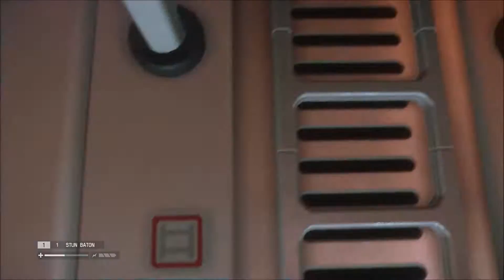Alien Isolation - Great Gaming Guide's (part 20) - Solo - Stock Market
Campaign Guides

Helloman wanted me to summurise this episode, so here it goes. Electricity hurts. Vents rock. Alien sucks!

Helloman is gearing up to play his favourite series of games with CLEAR commentary and HD graphics all in a beautiful dramatic game as it continues.

Like this if you want to see more videos like this with me and my mates showing our skill and having some fun!

●●►Steam = Helloman
●●►Xbox Live = SmithyRocksFTW